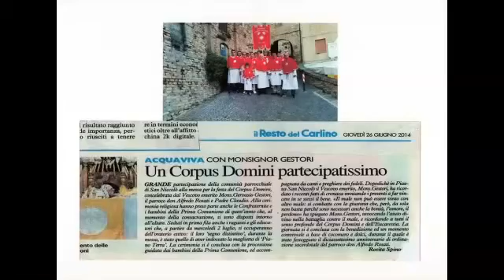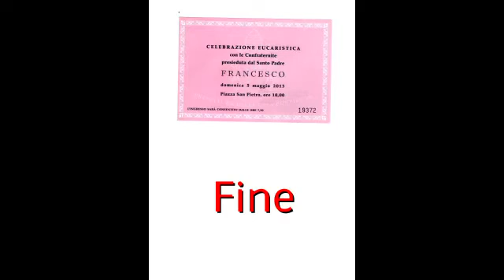Confraternita SS. Sacramento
Foto Confraternita